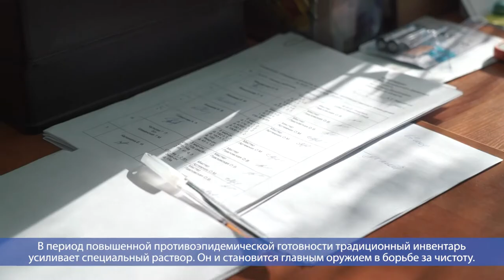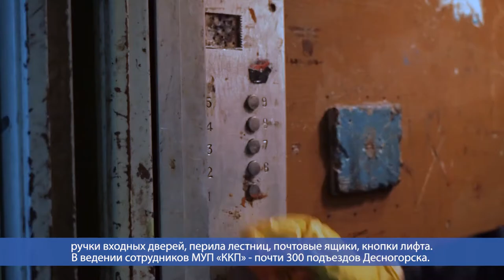Десна-ТВ: День за днем от 09.04.2020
В выпуске:
- Уборка на совесть: дезинфекция подъездов в домах;
- С доставкой на дом: волонтерская акция «Мы вместе» набирает обороты.